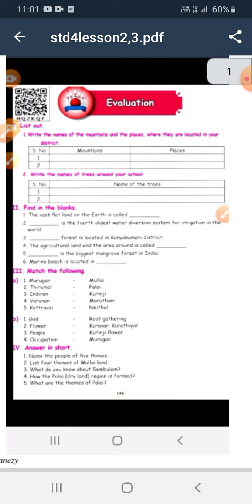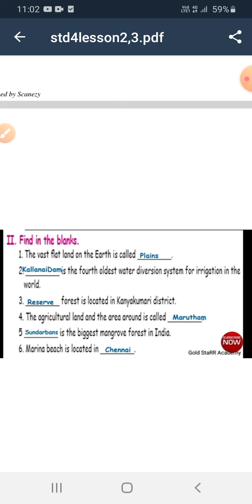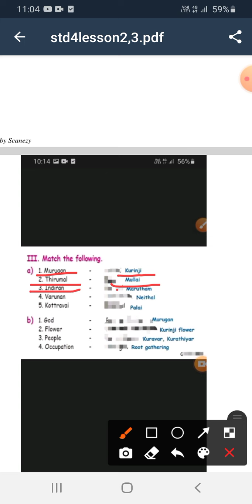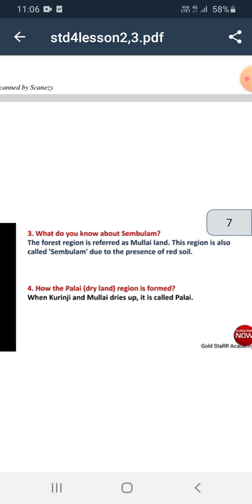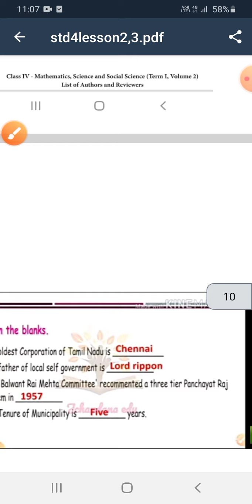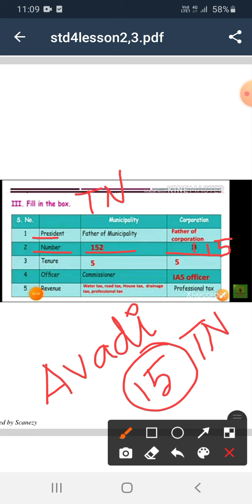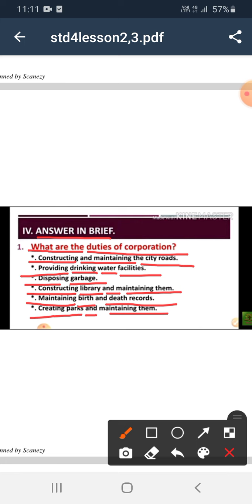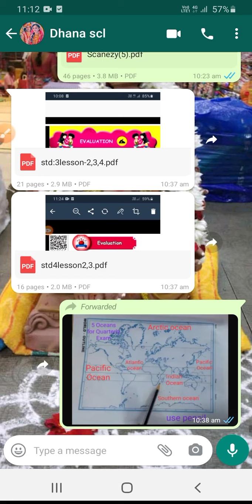STD:4 SOCIAL LESSONS-2,3(REVISION)